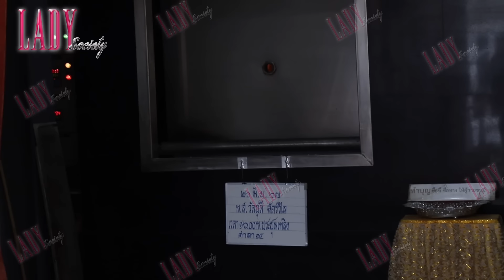บรรยากาศบนเมรุ เต็มไปด้วยน้ำตาแห่งความอาลัย